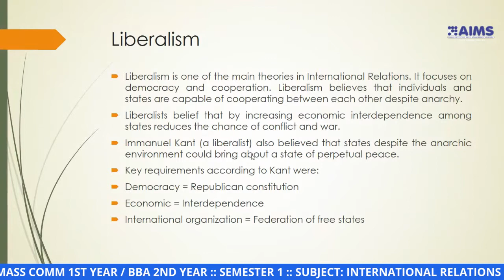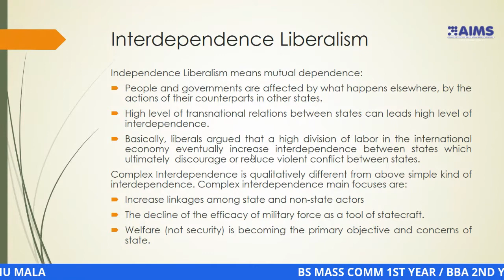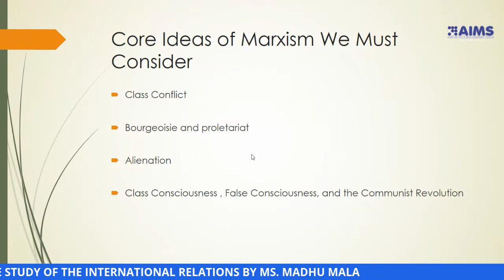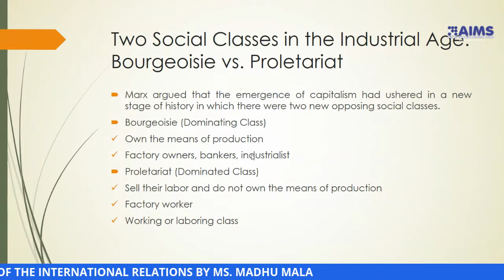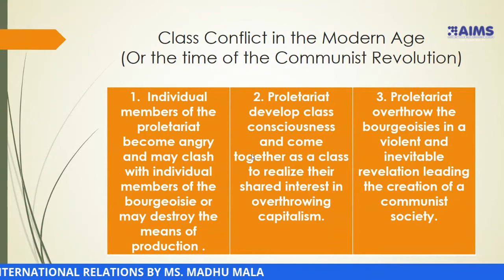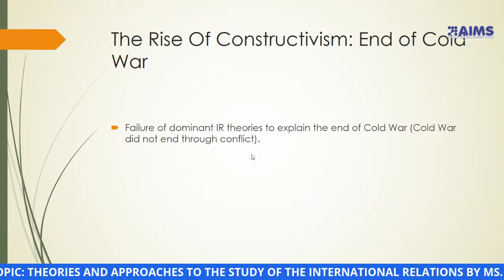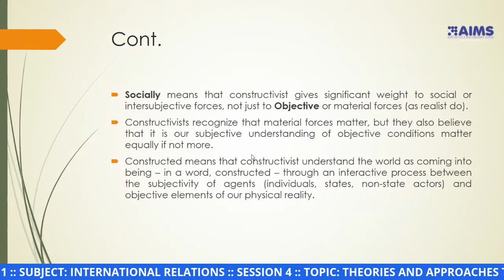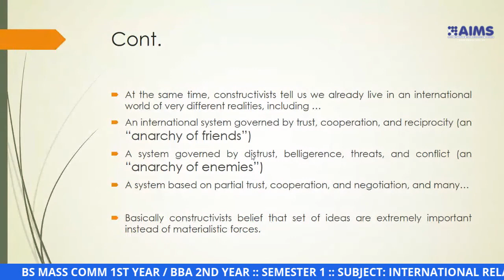BBA 2ND YEAR SEMESTER 1 SUBJECT INTERNATIONAL RELATIONS SESSION 4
BBA 2ND YEAR   SEMESTER 1  SUBJECT INTERNATIONAL RELATIONS  SESSION 4  TOPIC THEORIES AND APPROACHES TO THE STUDY OF THE INTERNATIONAL RELATIONS BY MS. MADHU MALA